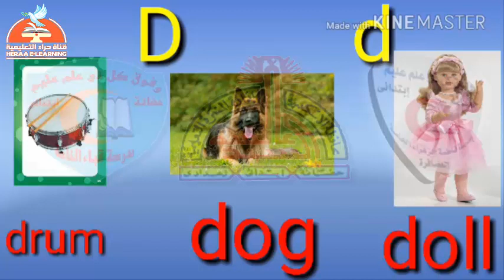02-Connect-unit 4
02-Connect-unit 4